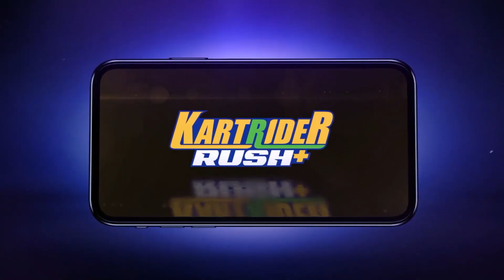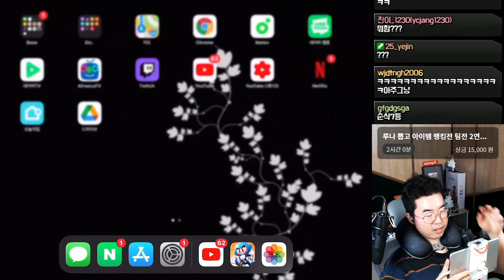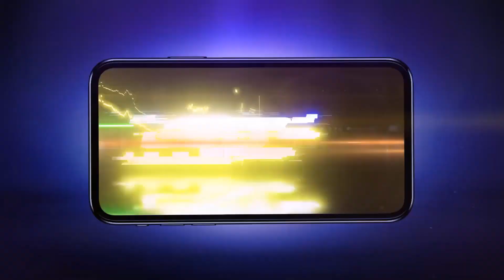내 몸에 런민기가 들어왔다(0.5초)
✅태그